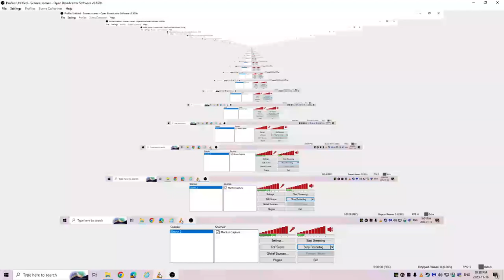Iracing; Rookie Legends at Lanier: When you have a bad entry you have a bed exit.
Iracing; Rookie Legends at Lanier: When you have a bad entry you have a bed exit. "Oh Sh*t".